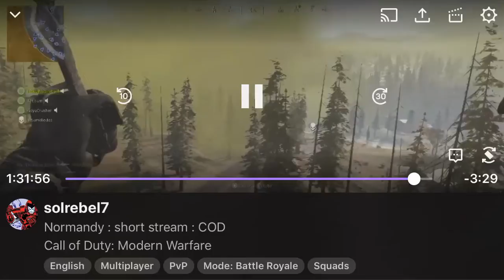Call of Duty : Warzone : trick shot : stylin' on you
My version of a type style of trick shot, giving ppl that NYC COD gameplay..